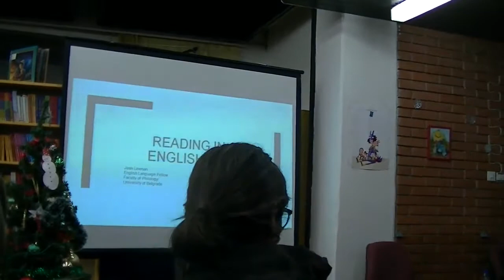Američka profesorka Jean Linehan, 08.12.2017.